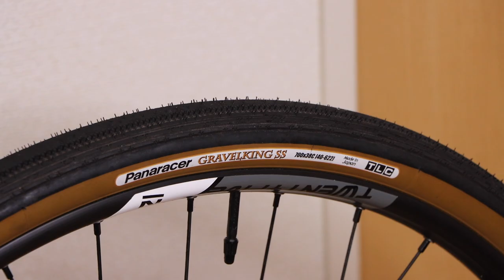【DIZO GROVER】最新グラベルロード徹底解説！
DIZO GROVER(ディゾ・グローバー)

バイク協力:株式会社シックスコーポレーション

KENはパナレーサー、トレック、ナルーマスクのアンバサダーのため、提供品が複数登場しております。

‹内容›
00:00 オープニング
01:34 DIZOというメーカー
02:25 GROVERフレームについて
09:30 GROVER 完成車について
14:42 インプレ

②DOVA-SYNDROME